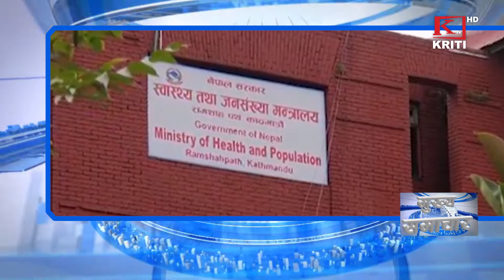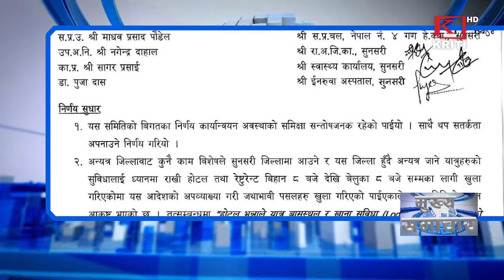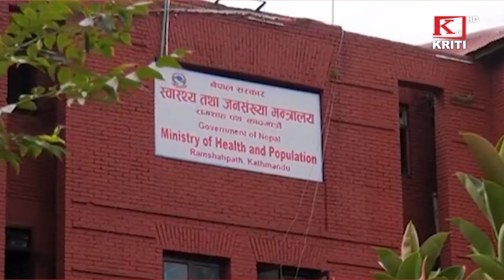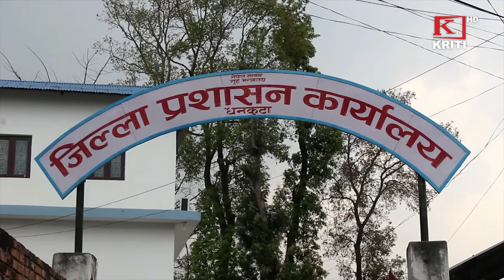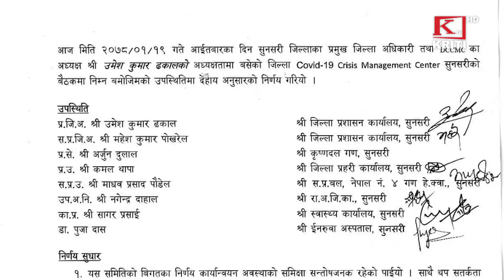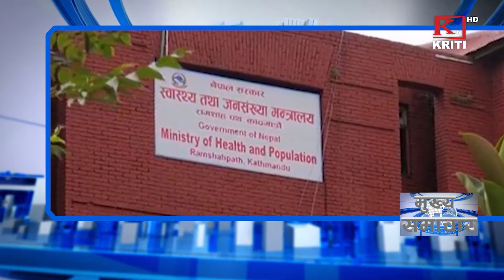KRITI SAMACHAR 2078 BAISHAK 19 EVENING